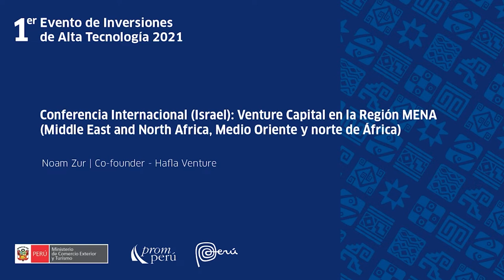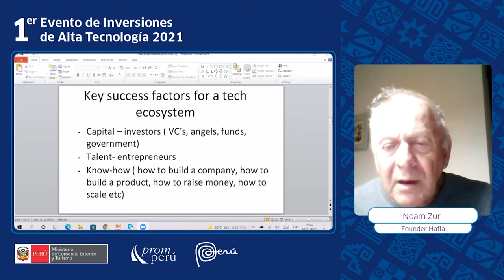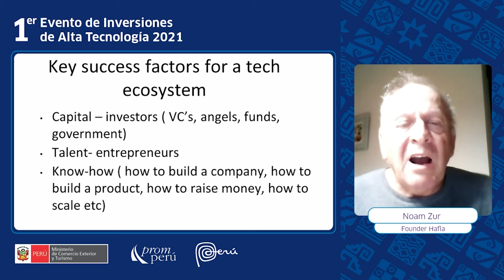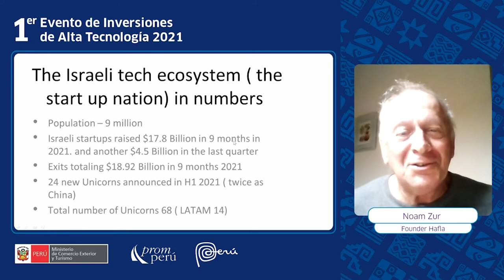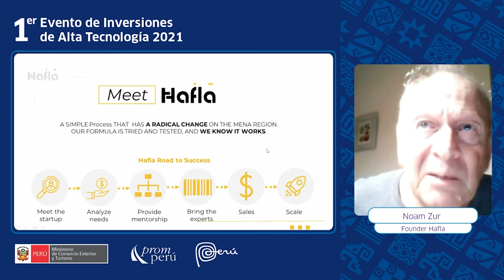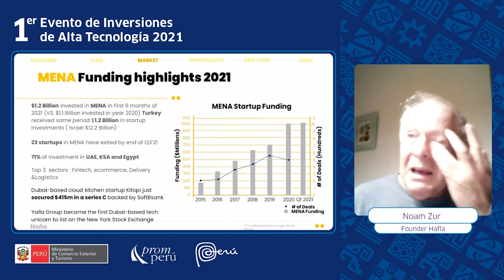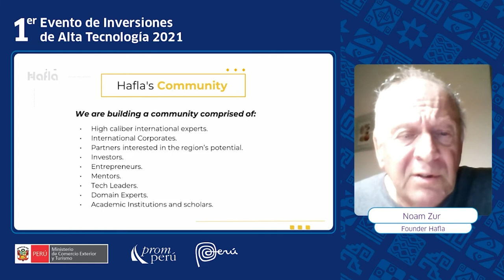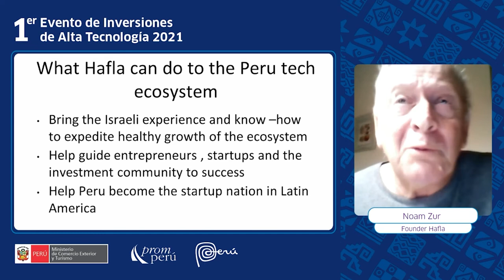Venture Capital en la Región MENA - Noam Zur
(Middle East and North Africa, Medio Oriente y norte de África)